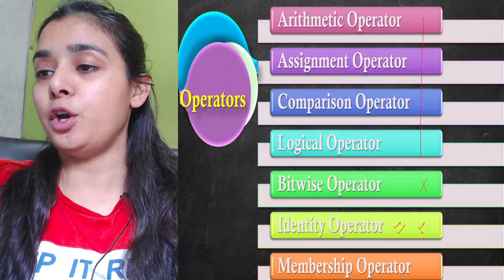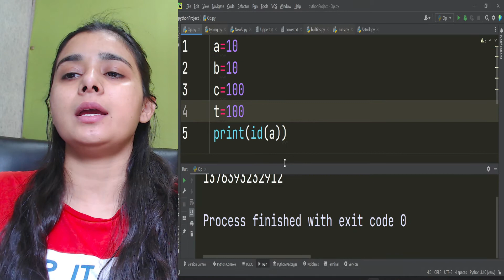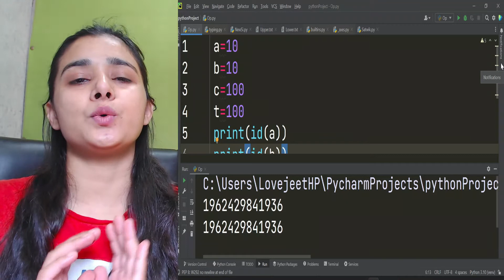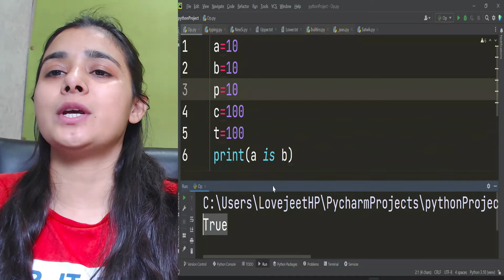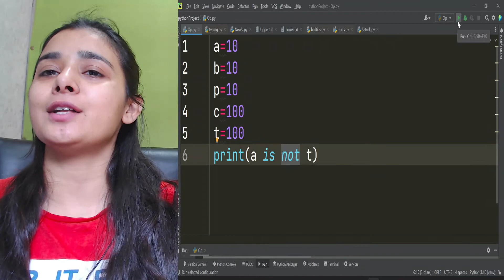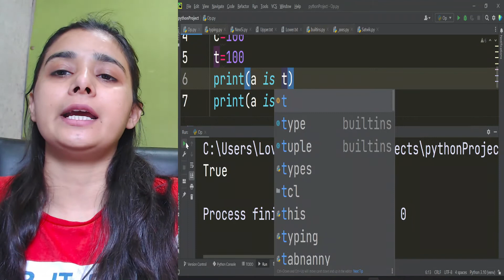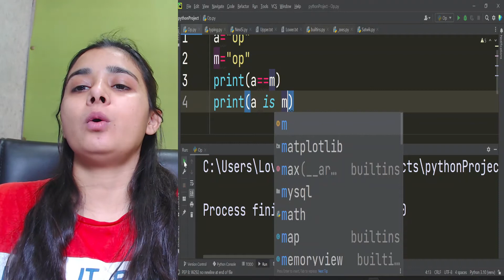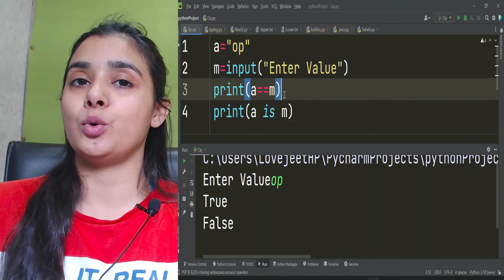PYTHON Operators -Identity Operator | is Operator | CBSE Class 11CS/IP | Lovejeet Arora